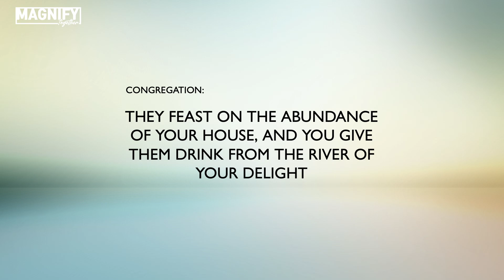[7.14.24] Magnify Together Sunday Praise & Worship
Magnify Together Sunday Morning Service Praise & Worship (7/14/2024)

1) Call to Worship: Psalm 36:5-10 / It Is Well
2) More Precious Than Gold (Psalm 19)
3) Great Are You Lord